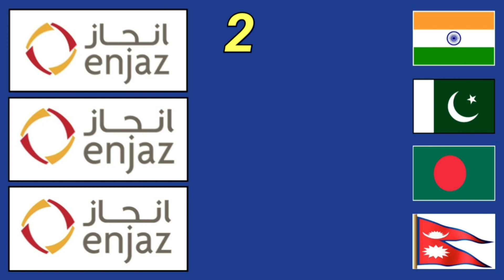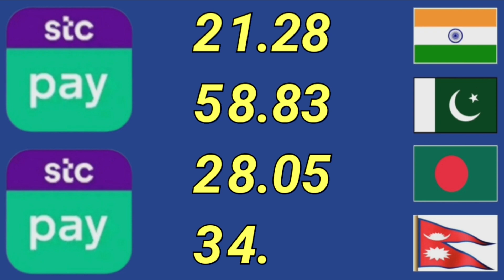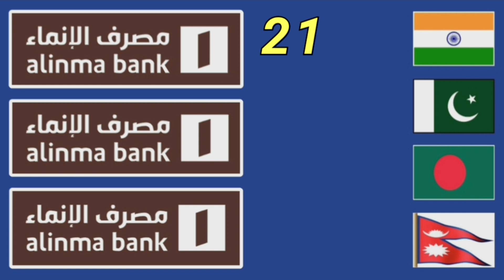aaj ka riyal rate | saudi riyal rate today